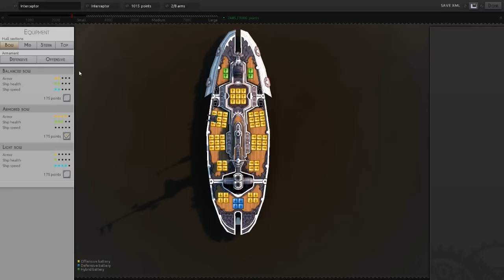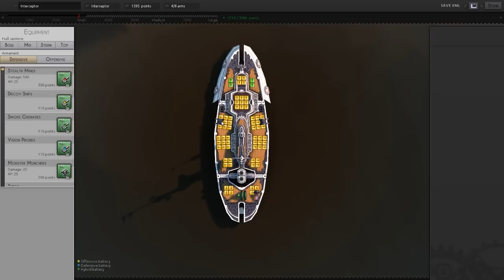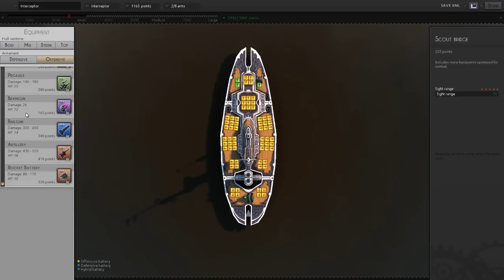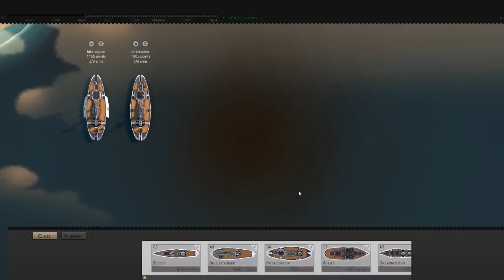Leviathan Warships w/ Chilled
This game has explosions and giant warships that go boom. It's on sale through the 30th, check it out!